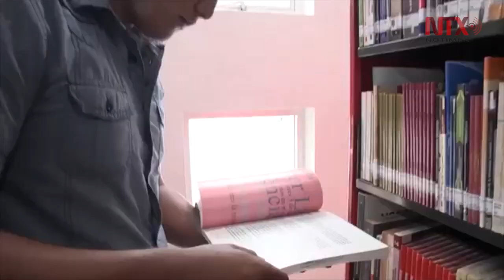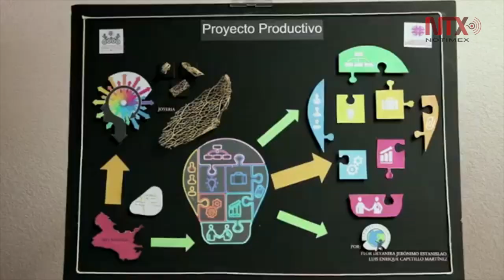Universidad Intercultural, política pública a favor de pueblos indígenas